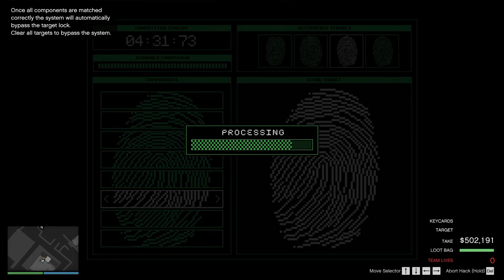Cayo Perico Heist Solo $1,932,191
Stealing pink diamond from Cayo Perico with hard mode and elite challenge.